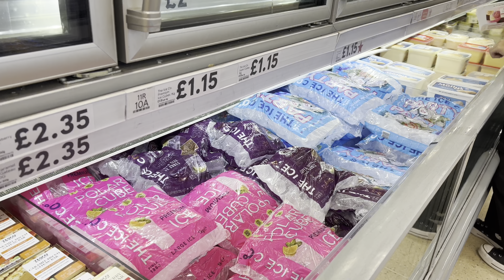ভর্তা ভাতের চেয়ে মজাদার আর কিছু হয়না,বাজার তারপর রান্না করতে গিয়ে দৌড়ের শেষ নাই/All day vlog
আসসালামুআলাইকুম,আশাকরি আমার আজকের ভিডিওটি আপনাদের ভালো লেগেছে,আমার চ্যানেল টা সাব্লক্রাইব করে পাশে থাকার আমন্ত্রন রইলো।যারা আমার ভিডিও দেখে আমাকে সামনের দিকে এগিয়ে যেতে সহায়তা করছেন তাদের প্রতি জানাচ্ছি আন্তরিক কৃতজ্ঞতা।সবার জন্য শুভকামনা রইলো।